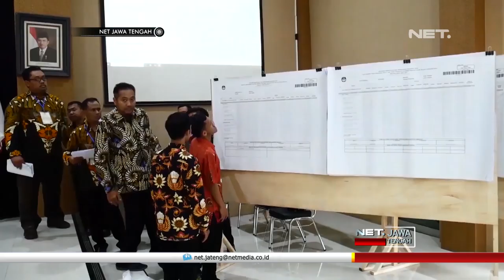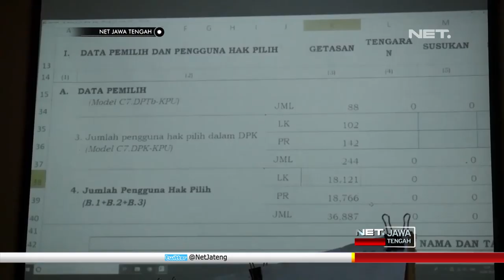Gelar Rekapitulasi, Kabupaten Semarang Lampaui Target Partisipasi Pemilu- NET JATENG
Komisi Pemilihan Umum Kabupaten Semarang, menggelar rapat pleno terbuka rekapitulasi penghitungan suara pemilu serentak, di Gedung Pertemuan Paudni, Ungaran, selasa siang. Rekaptulasi ini merangkum hasil penghitungan suara dari 19 kecamatan, di Kabupaten Semarang.

Dari hasil rekapitulasi di tingkat kecamatan, KPU Kabupaten Semarang berhasil melampaui target tingkat partisipasi yang ditetapkan oleh KPU RI sebesar 77,5 % dan target internal KPU Kabupaten Semarang sebesar 80 %. Rata-rata per kecamatan tingkat partisipasinya mencapai 86 %, bahkan di Kecamatan Getasan mencapai hampir 90 %.

“Tentu kami mengucapkan terima kasih kepada warga masyarakat Kabupaten Semarang, terkait dengan pelaksanaan, pemungutan dan penghitungan suara, terutama penggunaan hak pilihnya, karena kesadaran dari pemilih di Kabupaten Semarang ini ternyata cukup meningkatkan partisipasi, dalam pemilu serentak tahun 2019.”, ujar Maskup Asyadi, Ketua KPU Kab. Semarang.

Proses rekapitulasi tingkat kabupaten yang mendapat pengawalan ketat petugas keamanan, dijadwalkan dapat diselesaikan selama tiga hari. Warga pun dapat melihat langsung proses rekapitulasi ini untuk memastikan transparansi penghitungan, hasil pemungutan suara.